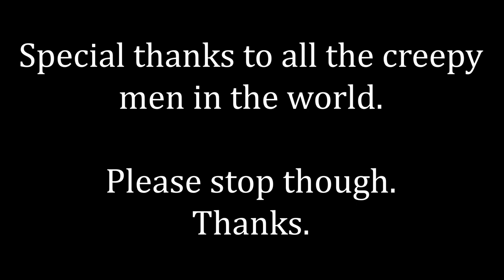Strangers In A Coffee Shop - A Short Film by Isabela Imamura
An original short film written, directed, and edited by Isabela Imamura
Starring Jessica Hill and Josh Sussman
Special thanks to Gabriel Frye-Behar